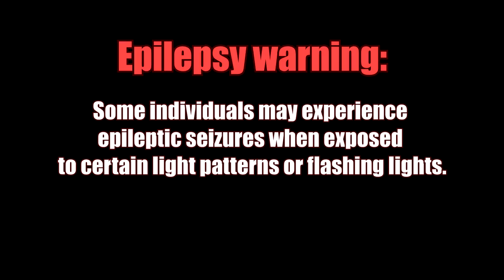[TWD] REMIX - Coral Stuff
As a gift here it is: the full version of the Coral remix that was in TWD crack video pt.1!
I made it because y'all wanted it so...have fun! XD